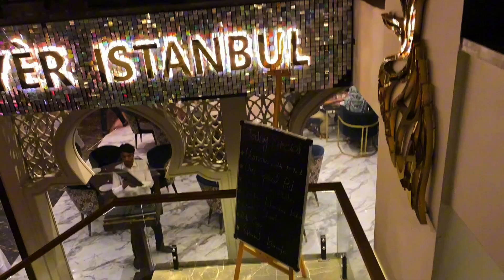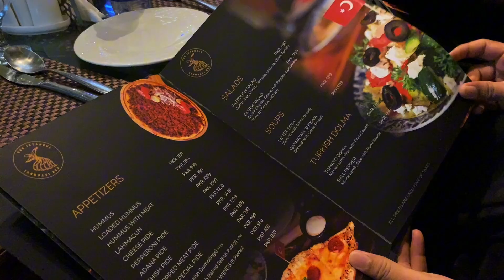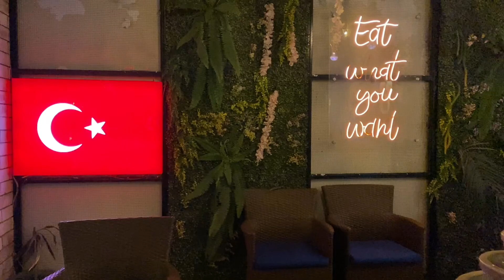Dubai✈️Jane se Pehle ki Ghar Walon ki Dawat || Family Vlog || Yer istanbul Review